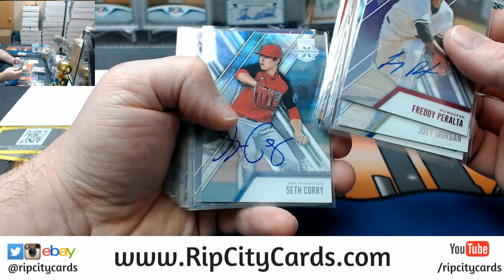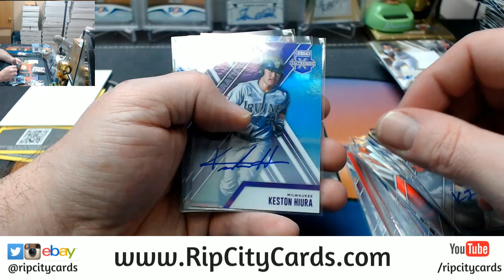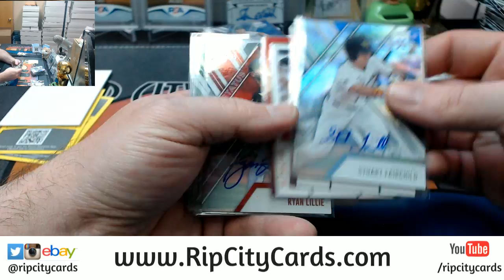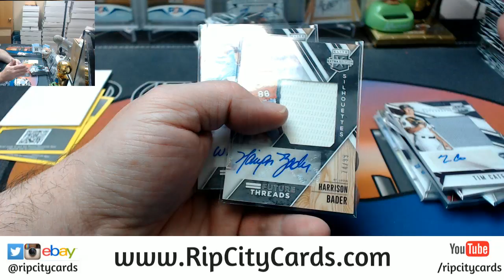2017 Elite Extra Edition 10 Box #32 EBAY Auto Recap